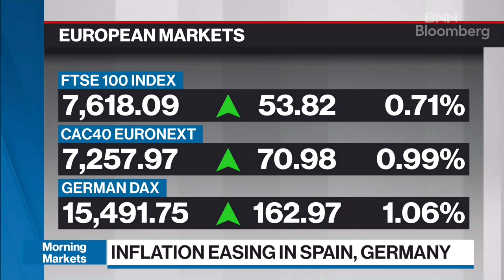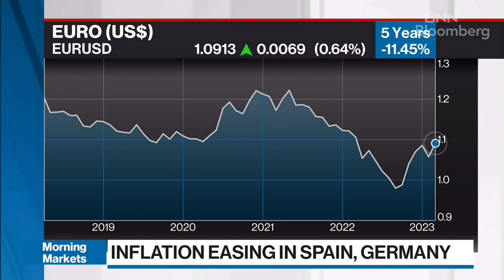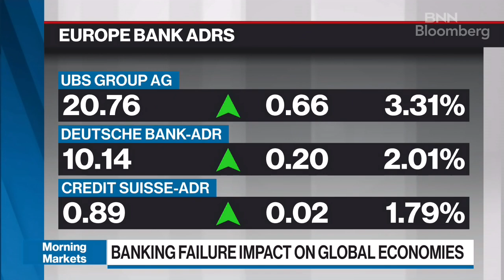Financial conditions will be tighter globally after the recent banks crisis: James Rossiter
James Rossiter, head of global macro strategy at TD Securities, joins BNN Bloomberg to discuss the latest CPI numbers out of Spain and Germany. Rossiter says the Euro central banks are trying really hard to separate financial concerns and inflation sentiment, and says the rate hike path will be much harder for the ECB now. He expects more 25bps rate hikes on the way and that the banks failure has left markets shaken, something he expects to last for quite some time.